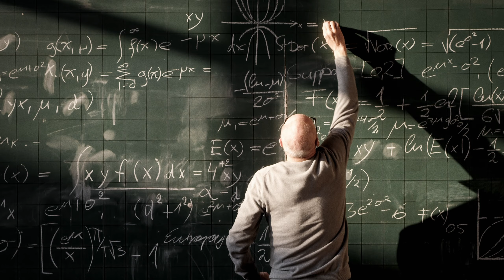DS11. As simple as 1+1.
Our simplest-ever push button writing instrument combines the casing and mechanism in one organic whole, containing a minimum of 50% recycled ABS and refillable for maximum lifetime use.